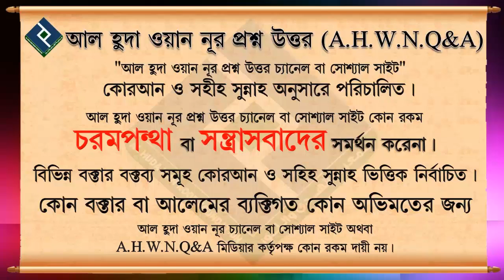নারীদের নখ কাটার ক্ষেত্রে কি কোন সময় বা বিধিনিষেধ আছে ᴴᴰ┇শাইখ মুহাম্মদ রাশিদ আহমেদ